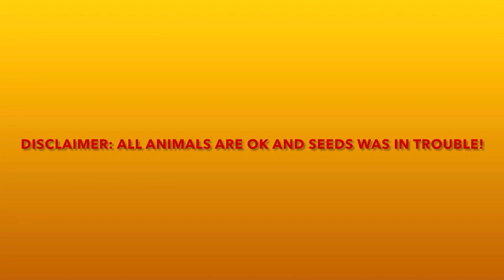*NEW* 2021 “PLUSHIES” SEEDS the HALLOWEEN 👻 Beanie Boo goes to the 🎃 PUMPKIN PATCH!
Join the SMALLEST of our crew, SEEDS the 2021 “ PLUSHIES” Beanie Boo as we explore a Pumpkin Patch!!!